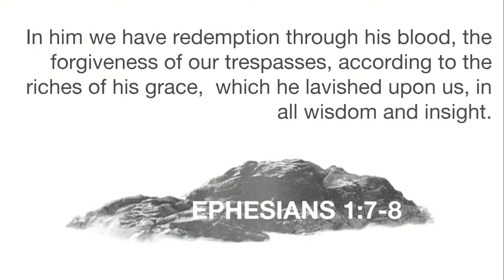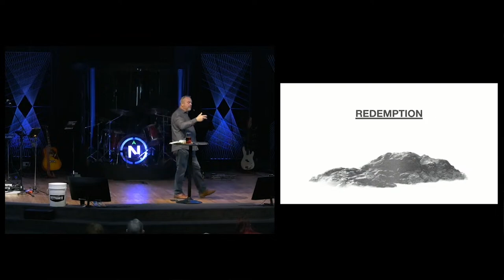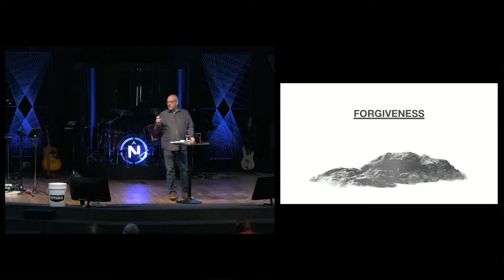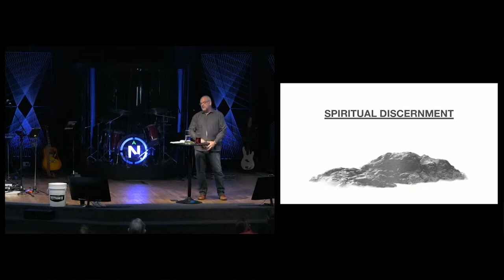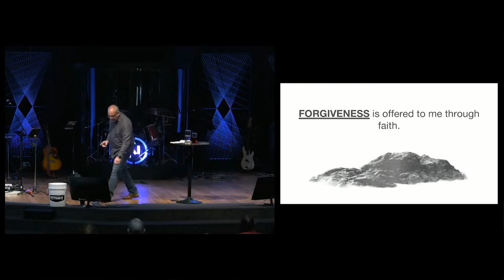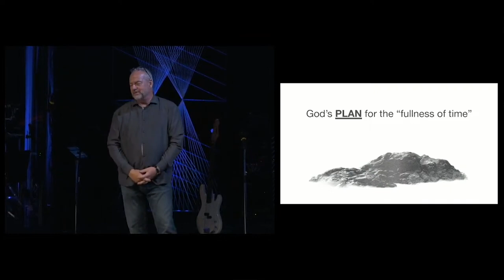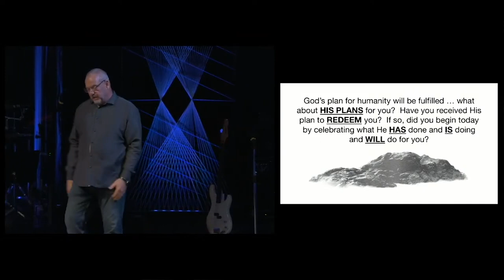The Son's Mission